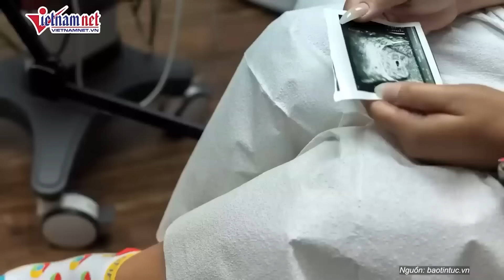Bầu cử Mỹ 2024: Bà Harris sẵn sàng bùng nổ sức mạnh, chấp nhận các quy tắc tranh luận với ông Trump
VietNamNet | Đội ngũ tranh cử của ứng cử viên Tổng thống đảng Dân chủ Kamala Harris mới đây đã chấp nhận các quy tắc trong cuộc tranh luận vào tuần tới với ứng cử viên Donald Trump của đảng Cộng hòa, bao gồm cả việc tắt tiếng micro khi chưa đến lượt phát biểu.